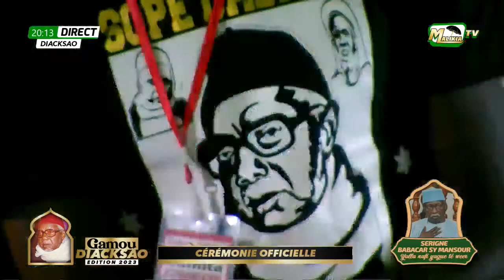🔴 Gamou Diacksao: Li Serigne Maodo Sy Dabakh bind thi Mame Cheikhou Oumar Foutiyou rafét na